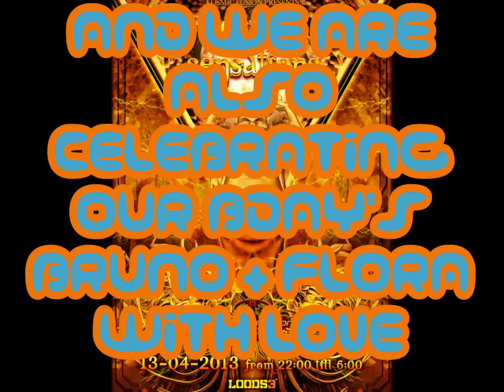Kosmic Sensations Promo Video